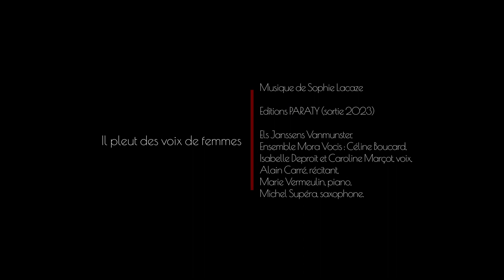Alain Carré parle de "Il pleut des voix de femmes", CD de Sophie Lacaze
Alain Carré parle de "Il pleut des voix de femmes", CD d'oeuvres avec voix de femmes de Sophie Lacaze paru en 2023 chez Paraty.
Avec un extrait de "En Quête" , pièce pour récitant.e, voix de femme, saxophone et piano de Sophie Lacaze sur un texte de Jean-Pierre Rosnay, interprété par Alain Carré, Els Janssens, Michel Supéra et Marie Vermeulin.